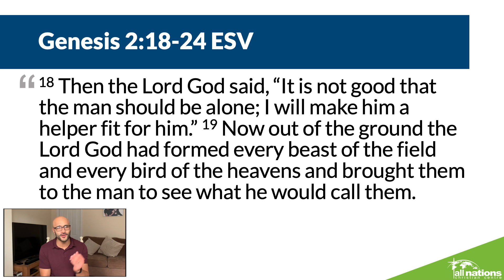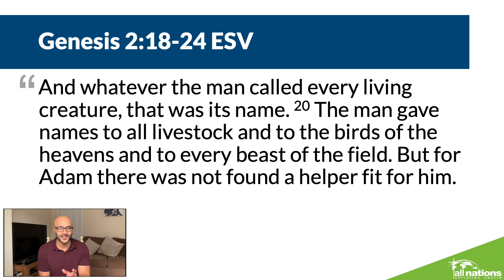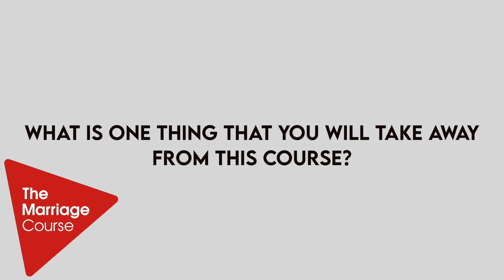Imago Dei – In His Image Part 2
Rana Kundi contains his series on how we are created in God's image, this time looking at marriage.